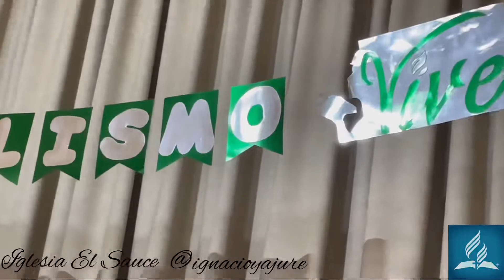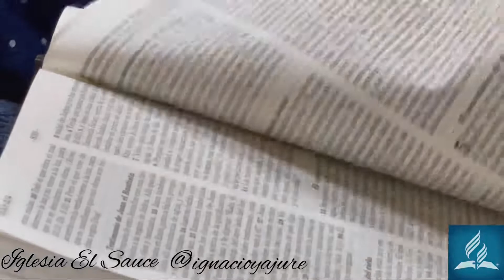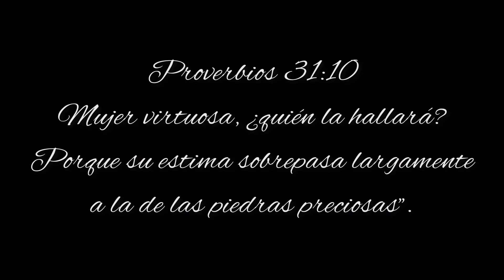Semana Evangelista de la mujer / IDSD El Sauce 2022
Hermosa semana donde se destacaron verdaderas hijas de Dios predicando acerca de su Palabra Vivificadora.
Dios bendiga a las Mujeres!